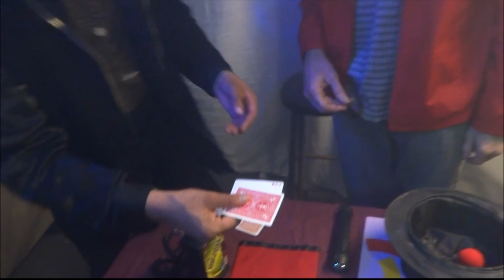Monduke and Mongoose Mystery Celebrities Illusion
A-6 Productions Magical Illusions Show -  and Check out Also ::: Alpha Six -The start of Zeason.  on Youtube  It's a made for 2017 Short Zombie Film  for laughs and fun entertainment.